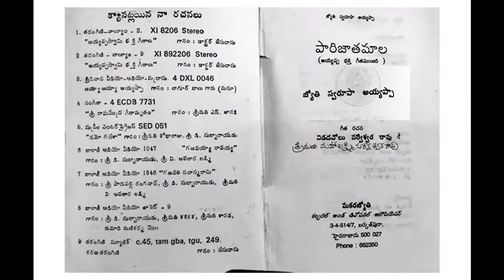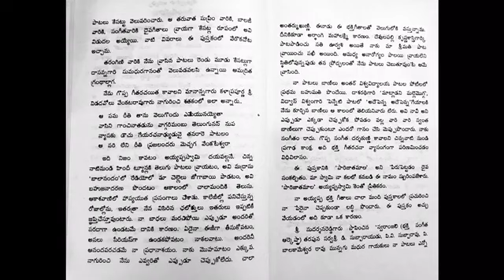AYYAPPASONGS VOL 2 YESUDAS KARTEEKAMASAM SHABAREEGIRINADHA SHABAREESHAILANIVASA MAKARASAMKRANTI AYYA